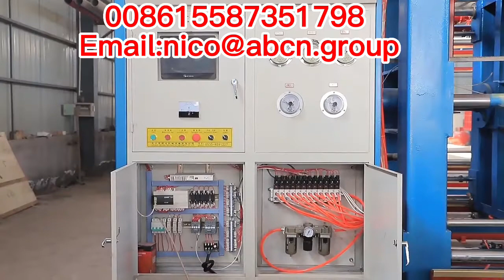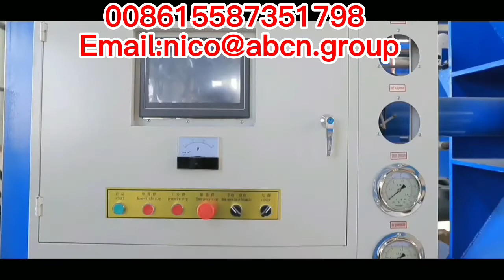línea de producción de flotadores de pesca eps,equipo de vaina de flor eps,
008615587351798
máquina de techo eps, línea de producción de techo eps, equipo de cornisa exterior de construcción eps,
máquina de cornisa exterior de construcción eps, línea de producción de cornisa exterior de construcción eps,
línea de producción de flotadores de pesca eps,
equipo de vaina de flor eps,
máquina de vainas de flores eps,
línea de producción de vainas de flores eps,
equipo de embalaje general eps,
máquina de embalaje general eps,
línea de producción de embalaje general eps,
equipo de geoespuma eps,
máquina de geoespuma eps,
línea de producción de geoespuma eps,
equipo de casco eps,
línea de producción de casco eps,
máquina de casco eps,
equipo eps hourdis，línea de producción eps hourdis，
equipo de caja de hielo eps,
máquina de caja de hielo eps,
línea de producción de cajas de hielo eps,
equipo de bloque de inserción eps,
máquina de bloques de inserción eps,
línea de producción de bloques de inserción de eps,
equipo de espuma perdida eps，
equipo de palets eps,
línea de producción de paletas eps,
equipo de panel sándwich eps,
equipo de bandeja de siembra eps,
máquina de bandeja de siembra eps,
línea de producción de bandejas de siembra eps,
equipo de flotación de espuma de poliestireno eps,
máquina de flotación de espuma de poliestireno eps,
línea de producción de flotación de espuma de poliestireno eps, equipo de panel de techo térmico eps,
línea de producción de paneles de techo térmico eps,
máquina de panel de techo térmico eps, equipo de panel de calefacción por suelo radiante eps,
máquina de panel de calefacción por suelo radiante eps,
línea de producción de paneles de calefacción por suelo radiante eps,